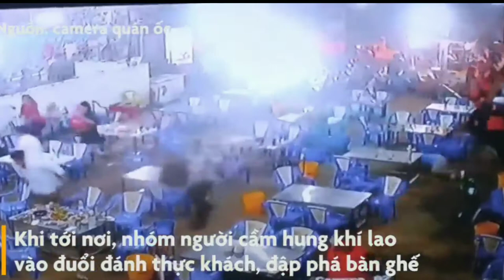Triệu tập 54 người băng nhóm áo cam đập phá quán nhậu TP HCM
Tạm giữ 34 người ‘băng nhóm áo cam’ đập phá quán nhậu ở TP.HCM

Công an TP.HCM triệu tập 54 người trong "băng nhóm áo cam" đánh người, đập phá quán nhậu ở quận Bình Tân; trong đó, 34 người bị tạm giữ hình sự.

Liên quan đến vụ “băng nhóm áo cam” đánh người, đập phá quán nhậu ở quận Bình Tân, thượng tá Nguyễn Thế Lâm, Phó phòng Tham mưu, Công an TP.HCM, cho biết đã triệu tập 54 người có liên quan đến vụ việc.
Qua sàng lọc, đến nay nhà chức trách tạm giữ 34 người về hành vi Gây rối trật tự công cộng, cố ý gây tương tích và Hủy hoại tài sản.

Thượng tá Lâm cho biết Công an TP.HCM đang nỗ lực điều tra, truy xét để đưa những người này ra xử lý trước pháp luật.
“Do số lượng đông nên việc điều tra, truy bắt gặp nhiều khó khăn. Tuy nhiên, anh em đang rất nỗ lực, ngày đêm làm việc”, thượng tá Lâm chia sẻ.

Tối 5/6, khoảng 200 thanh niên đi xe máy đến trước quán ốc ở phường An Lạc A, quận Bình Tân, chửi bới. Sau đó, một số người trong nhóm này (mặc áo khoác màu cam) cầm dao tự chế, 3 chĩa, xông vào quán đập phá bàn ghế và gây thương tích cho một người đàn ông 30 tuổi.

Sau khi gây án, nhóm người trên lên xe rời đi theo hướng về phường Bình Trị Đông B.